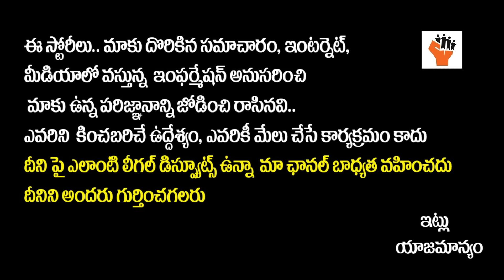Love Story Public Talk || Love Story Review || Naga Chaitanya || Sai Pallavi || Saranga Dariya Song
Love Story Public Talk || Love Story Review || Naga Chaitanya || Sai Pallavi || Saranga Dariya Song || SocialPost

Hello Friends,